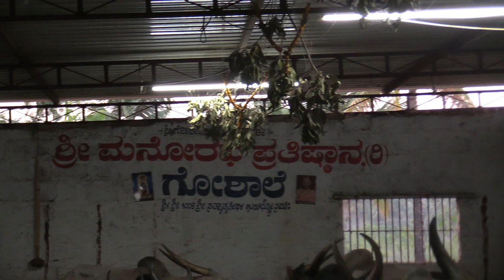Gaushala ||Visiting a Gaushala in Banashakari